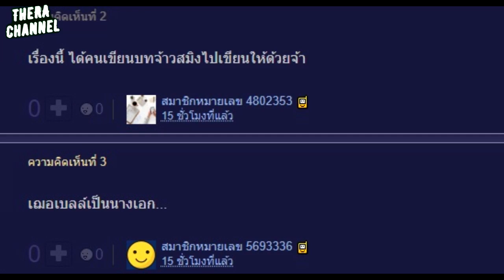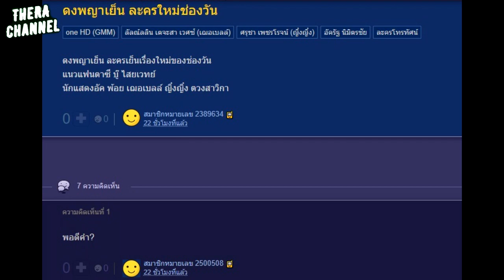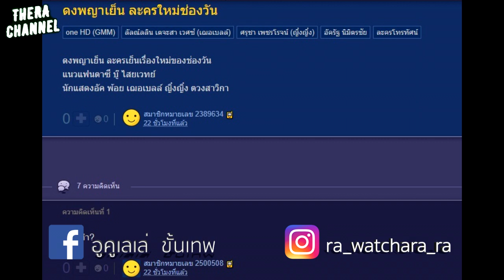"ดงพญาเย็น" ละครบู๊ใหม่ ผู้เขียนบทจาก "โคลีเซี่ยม" จะใช่ค่าย "พอดีคำ" หรือเปล่า???